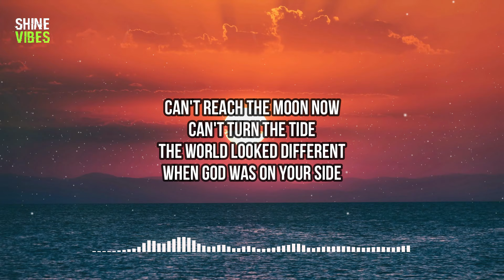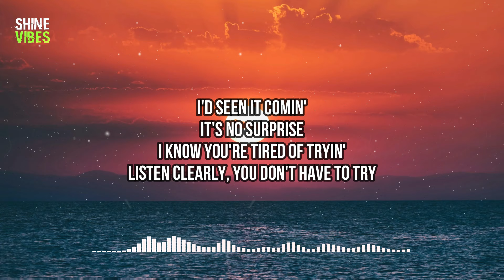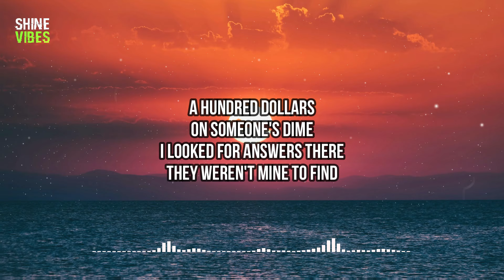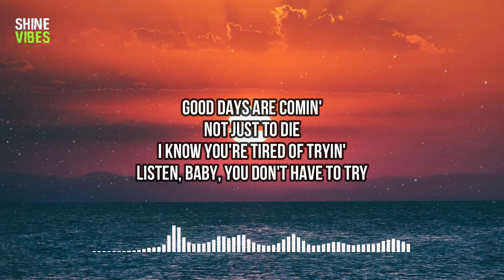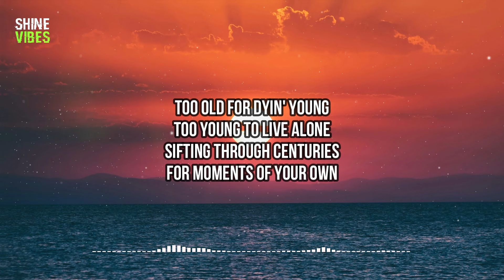Vampire Weekend - Capricorn (lyrics) | Can't reach the moon now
🎤 Lyrics:
[Verse 1]
Can't reach the moon now
Can't turn the tide
The world looked different
When God was on your side
Who builds the future?
Do they care why?
I know you're tired of tryin'
Listen clearly, you don't have to try

[Chorus]
Capricorn
The year that you were born
Finished fast
And the next one wasn't yours
Too old for dyin' young
Too young to live alone
Sifting through centuries
For moments of your own

[Verse 2]
Alone and wounded
But in my prime
I called the hospital
They didn't have the time
I'd seen it comin'
It's no surprise

[Chorus]
Capricorn

[Verse 3]
A hundred dollars
On someone's dime
I looked for answers there
They weren't mine to find
Good days are comin'
Not just to die
Listen, baby, you don't have to try

[Chorus]
Capricorn
Finished fast
Sifting through centuries
[Outro]
Capricorn